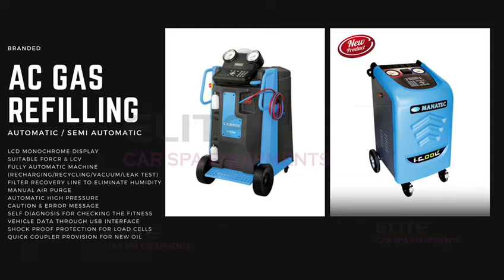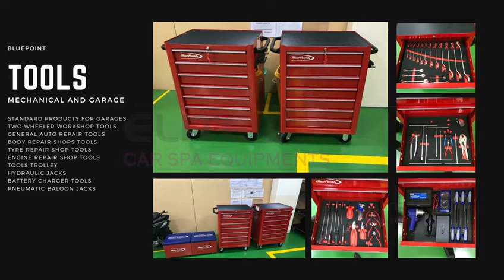Elite car spa equipment's - Product Catalog Video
For more information on this product,

Please Contact below mentioned number.

We ELITE CAR SPA EQUIPMENTS dealing with Car Washing equipment’s and Garage equipments " and our products are available in below website

We deal with Handpicked Multi brands like Mafra,3M,Magic,Vacmaster

We offer very competitive pricing with effluent service.

At present we dealt with Car Foam Shampoo, Color Foams, Tyre Polish, Dashboard Polish, Engine Cleaner, Engine Degreaser, Glass Cleaner, Multi purpose cleaner, Underbody Coatings, Cold Wax, Hot Wax, Micro Fiber Cloth (3 Variants), Ceramic Coating, Teflon Coating, Car Polisher.

We also manufacturing Car Washing Equipments like High Pressure Pumps, Compressors, Washing Lifts. We are Specialised in making Customised Steam Car washers and Steam Generators.

We are fully equipped with European standard Vacuum Cleaners for both domestic and Commercial Uses,Unique Spray Extraction and Industrial Vacuum cleaners also available.

Elite team have well knowledge in Detailing and we are one stop solution for all detailing equipments and products too.

We Give Training and Certification on Washing and Detailing Techniques

Let me know if you need any further information.

We look forward to your Business!

Managing Director

Mr.Dinesh kumar Selvaraj

Address : SS Towers,24,Sarkar Samakulam Post,SNS Tech Bus Stop,Kurumbapalyam,
Coimbatore 641107